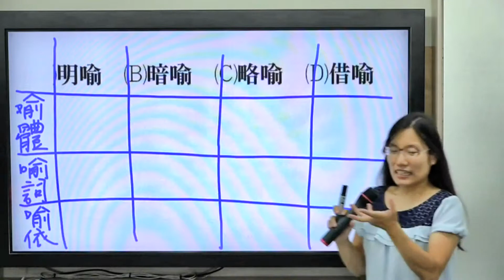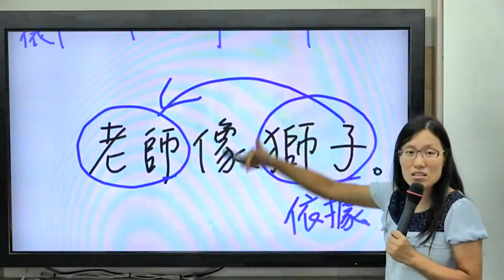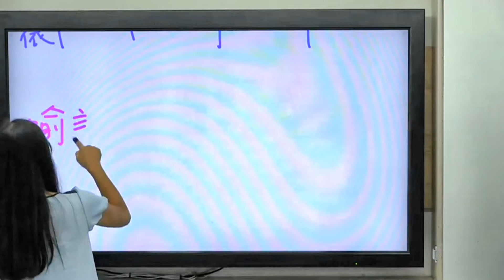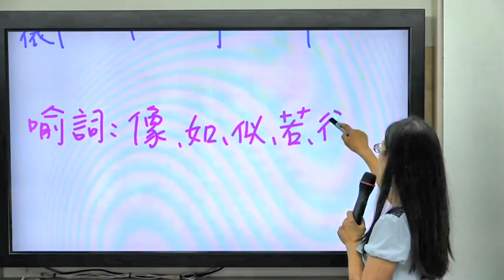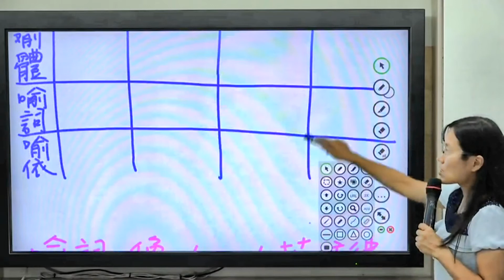【柳吟國文】私中特訓國文_明喻_柳吟老師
🏆各大私中名校🏆連年錄取破百‼️
最扎實的國小升私中特訓班

📌詢問課程請加👉柳吟官方LINE：@ly_edu